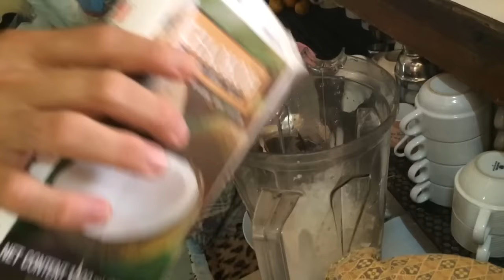【天国味】爆裂うまいココナッツミルクシェークを爆飲！【中毒性MAX】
【無敵TVのLINEスタンプ発売中！】

【エッグ矢沢のオールナイトニッポンw】
エッグの回は毎週木曜日19時更新

【音楽】
オフィス樋口、魔王魂、甘茶の音楽工房、煉獄庭園、Music-Note.jp、その他

エッグ矢沢  (無敵TVのリーダー)
ミカイル  (PDSとPDRの実の兄弟)
オーケストラシンガー (風俗探偵)
ガソリンビート (二代目デカキン、通称デブ)
勝源一郎 (170キロ目前の若き超巨漢)
前天優谷 (愛おしいバケモノ)
お女王 (常識が通用しない巨乳熟女)

【卒業】
TOMO (セカオワ深瀬似)
KYAO (sugar'N'spiceの高学歴美女)
TAKEKIN (HIKAKIN大好きキャラ)